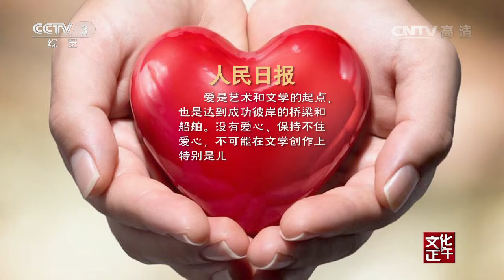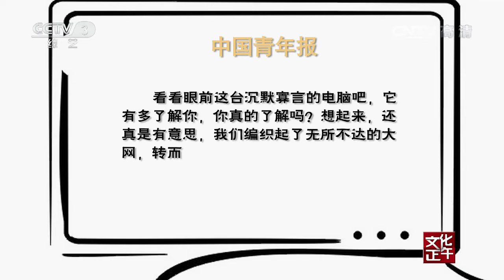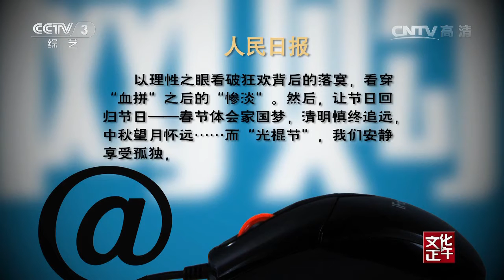20141115 文化正午 《夜莺》：一次重获幸福之旅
《文化正午》，中央电视台CCTV-3电视栏目，是从当今社会发展中公众最关心的问题切入，以文化的视角分析、解读社会文化热点问题，给予主流价值观的引导，将我们的媒体观念“植入”千家万户的一档文化艺术的评论节目。